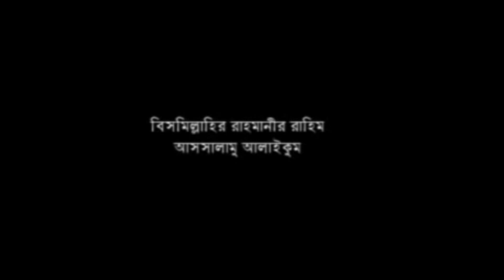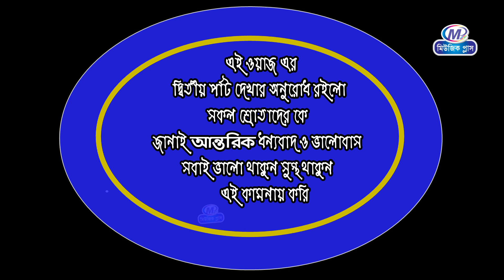বর্তমান যোগে মুসলিম পরিবারের মহিলাদের করণীয় কি ? মাওলানা ওমর ফারুক নঈমী । Bangla Waz ।Music plus waz